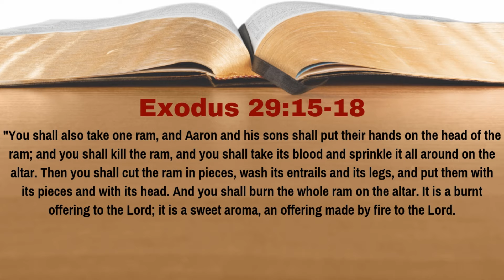What Role Did the 1st Ram Have In Consecrating the Priests? [Exodus 29:15-18][Lesson 113][W.T.T.B.]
During the consecration of Aaron and his sons as priests, among other things they were to bring two rams.  What role did the first ram have in this ceremony?  In Lesson 113 of our study of Exodus we learn the answer to this question.